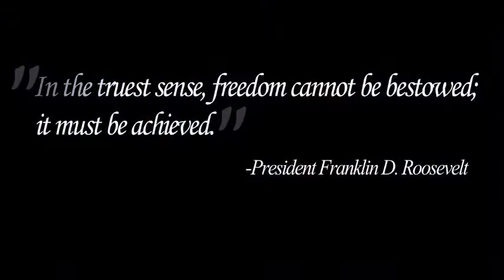Independence Day YouTube